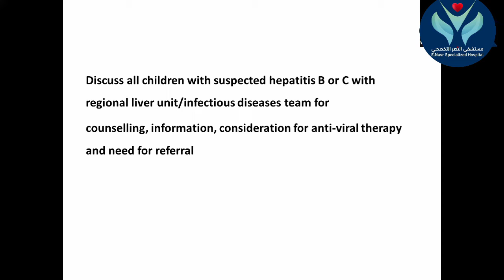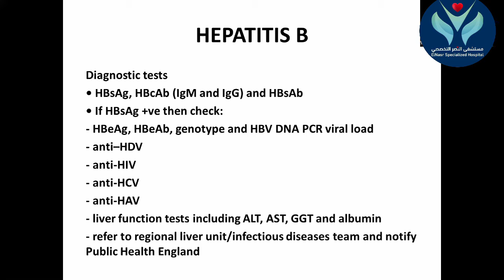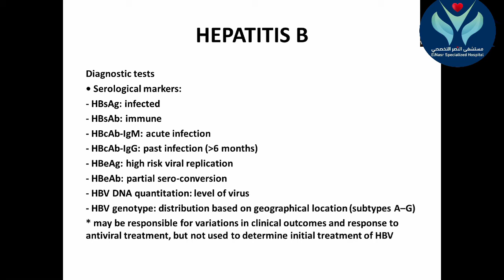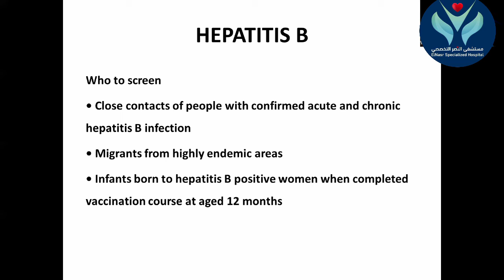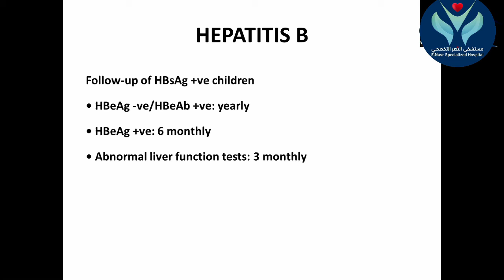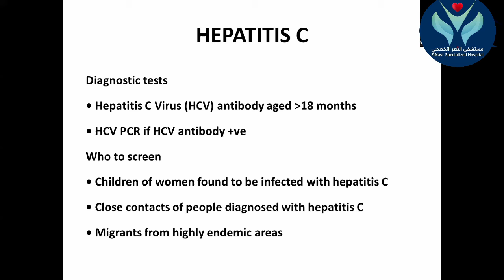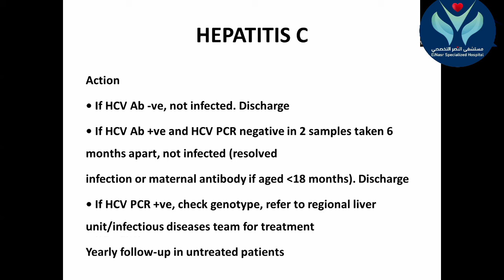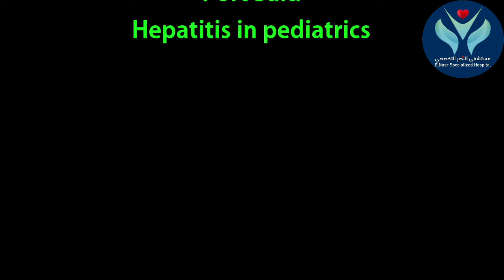Hepatitis in pediatrics-WEBINAR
El Nasr specialized children hospital
Port Said